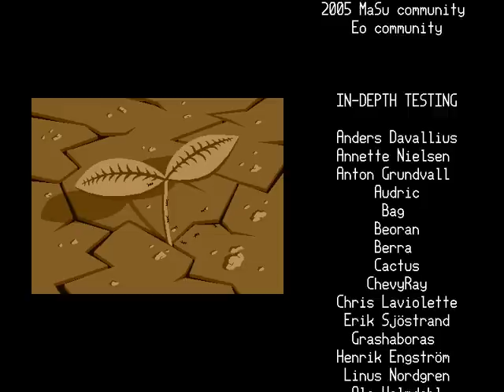Let's Play Iji [10B] Sector X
Final battle with General Tor.